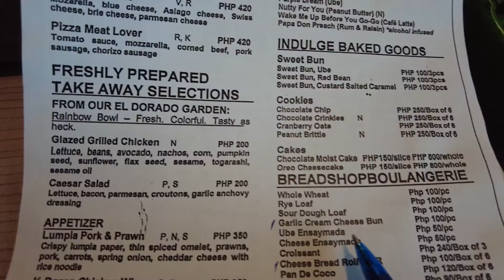TIPS PARA HINDI MASAKIT PAG SWAB TEST + DAY 6 NA TAYO | Nikikay Gonzaga ❤️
Guys, here's updated links to be filled out bago kayo umuwi ng Pilipinas!

Kung kayo po ay lalapag ng NAIA,CEBU at CLARK

NOTE:
Kung galing ng Saudi Arabia at ang sasakyan nyo ay Saudi Airline mag Register gamit ang RedCross.

[TRAZE DOWNLOAD LINKS]

[NEW!] For Oppo users:
Search "Traze Contact Tracing" from your Oppo App Market

Nikikay❣️